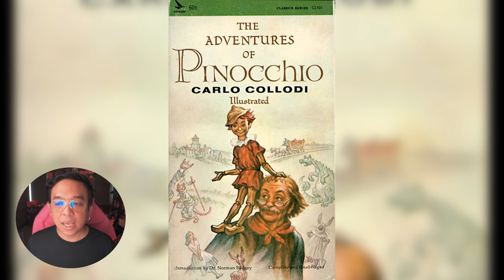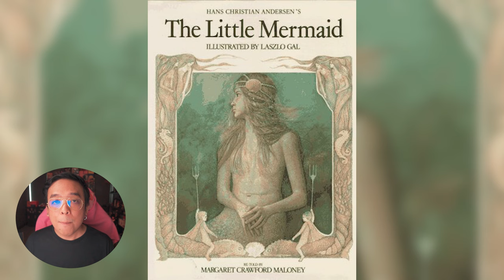05 หนังสร้างจากการ์ตูนเด็กที่เด็กห้ามดูเด็ดขาด [ หนอนหนังเล่าให้ฟัง ]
✨ใหม่ โอพัพ ซีเรียลผสม ครีมช็อกโกแลต อร่อยเข้ม เต็มช็อกโกแลต🤎🤎
👉มีให้เลือก 2 รส👈
รส ดับเบิ้ล ช็อกโกแลต🍫🍫 และรส ดับเบิ้ล สตรอเบอร์รี่🍓🍓
🛒หาซื้อได้แล้วที่ 7-11 ทุกสาขา ราคาเพียง 10.- บาทเท่านั้น

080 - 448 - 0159